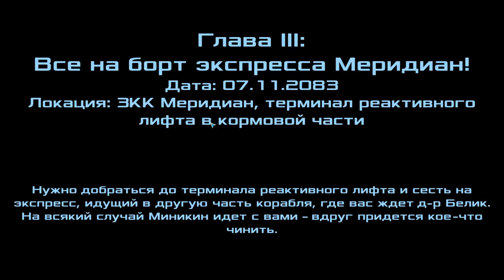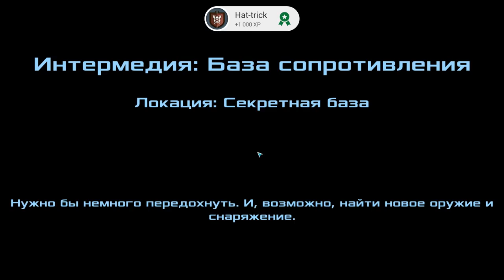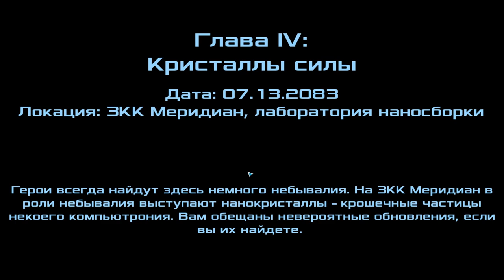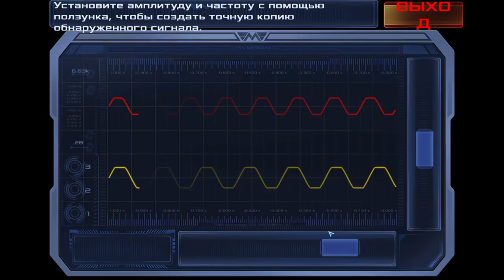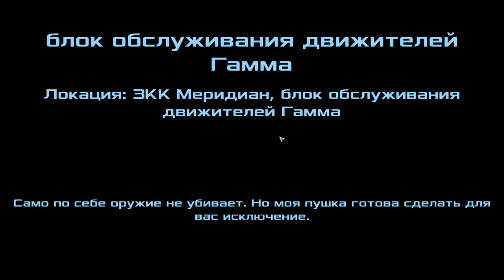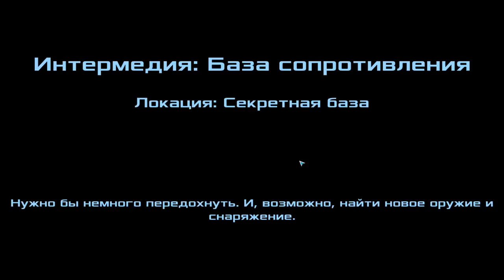Dead Effect 2#2 ПЕРВАЯ СМЕРТЬ ☠️ СИСТЕМА БЕЗОПАСНОСТИ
Dead Effect 2 – отличный научно-фантастический шутер от первого лица с элементами ролевой игры, с прекрасной графикой и потрясающим геймплеем. Максимальные графические возможности игра раскрывает на чипе NVIDIA Tegra X1, хотя и на других современных устройствах она смотрится очень хорошо. В игре помимо простого отстрела врагов, вам можно прокачивать своего персонажа.

Особенности:

Консольное качество графики и звука
Использованием новейших технологий NVIDIA Tegra X1
Реалистичные эффекты
Озвучка профессиональными актёрами
Обучение и развитие персонажа
Уникальная система обновления имплантатов тела
40+ обновляемых оружия
20+ часво геймплея